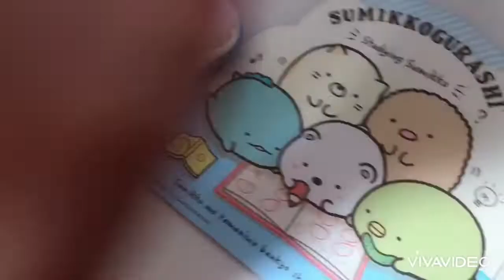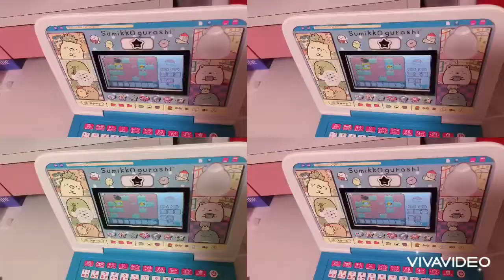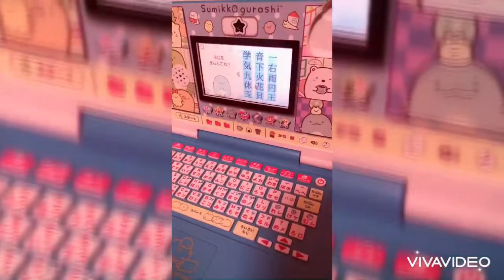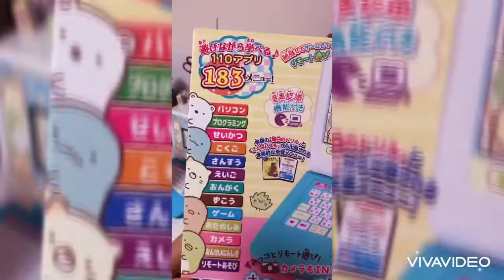すみっコぐらし パソコン sumikkogurashi Laptop Premium em đập hộp máy tính sumikko vừa chơi vừa học